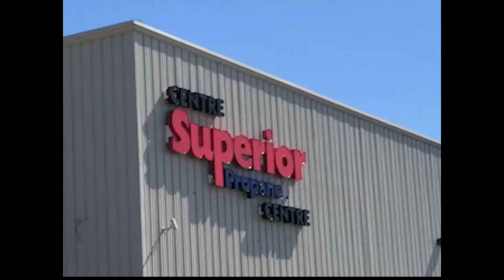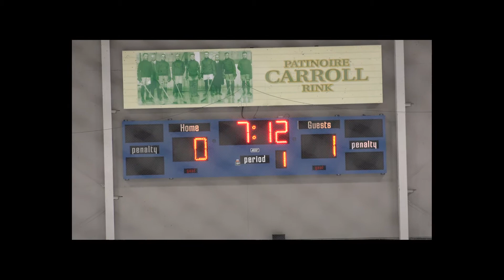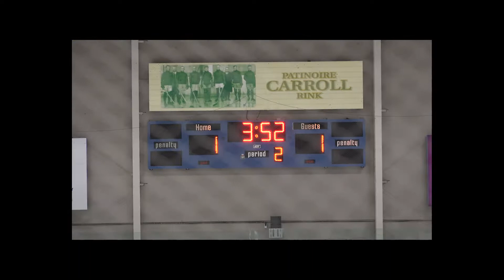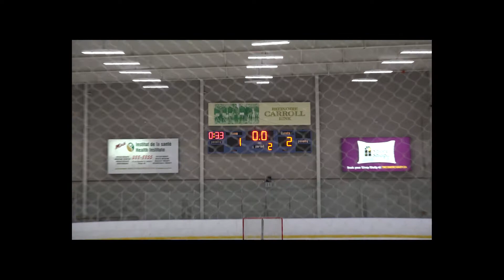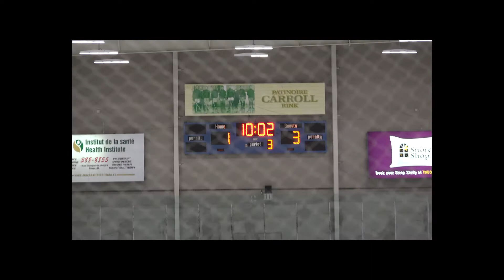2018 05 21 Novice AAA Saint John Riverhawks VS Lynx du NO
Atlantic Hockey Group
NB AAA Series
Saint-John Riverhawks VS Lynx du Nord Ouest
21 mai 2018
Moncton, NB